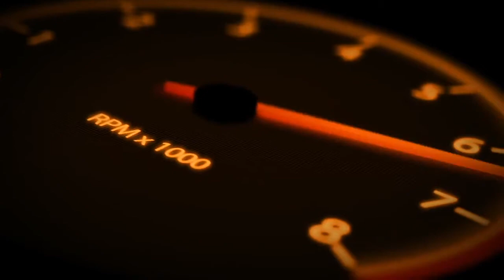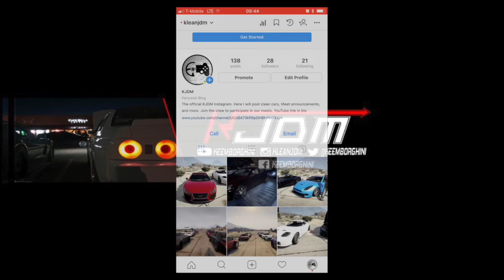KJDM Racing - Bike Life Meet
PSN ► Keeme_

Banner by : @x_Shotz_